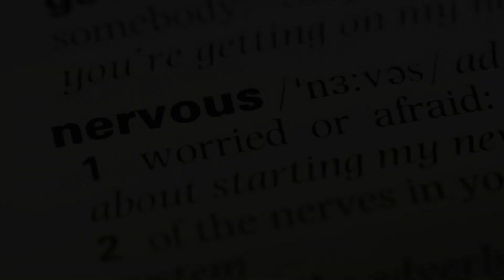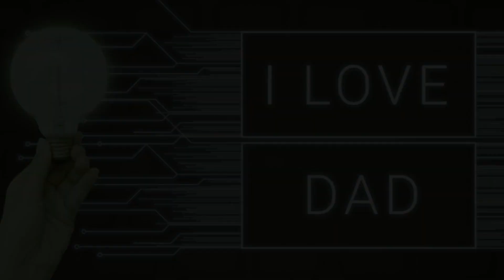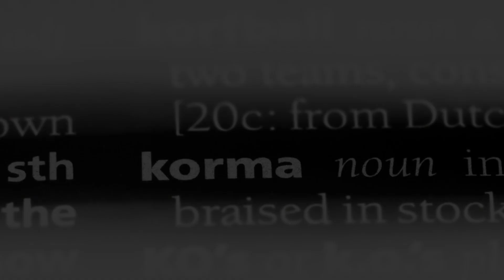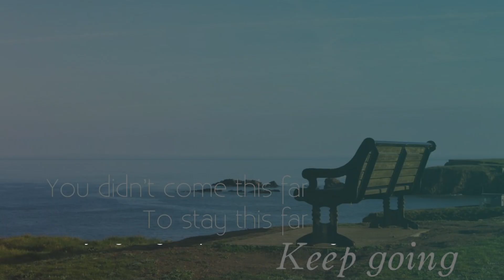Ready for the Vu-Tang Clan and Team FiNelly? Some of the best of the PGA Tour and LPGA together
Ready for the Vu-Tang Clan and Team FiNelly? The Grant Thornton Invitational finally brings some of the best of the PGA Tour and LPGA together

Vu, the No. 1-ranked female golfer in the world, knows the name is a play off the group the Wu-Tang Clan but when Dahmen declared they would listen to some of the musical group’s greatest hits on the way to the first tee, she wondered, “Is that hip hop?”

“Yeah, it’s the best era in history,” Dahmen said.

Vu and Dahmen, the No. 166-ranked male player in the world, may not have a lot of history playing golf together yet, but that is about to change this week at the Grant Thornton Invitational.